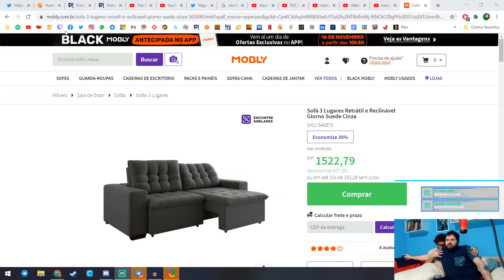Mario Kart 8 Deluxe | Parte 1 (07/11/20)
Rafa ensina como ser o melhor jogador de Mario Kart 8.